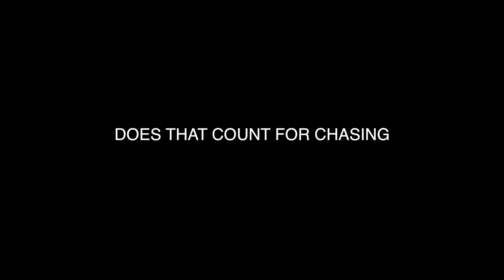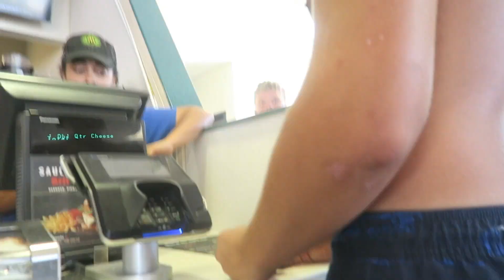ARE YOU MY UBER? (DARE OR DARE) EP#2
IF YOU WANT STICKERS SEND US SELF ADDRESSED STAMPED ENVELOPE WITH A $1.00 DOLLAR FOR HANDLING to:
Joogsquad PDTV

XBOX ONE MLS X LIL P DOG